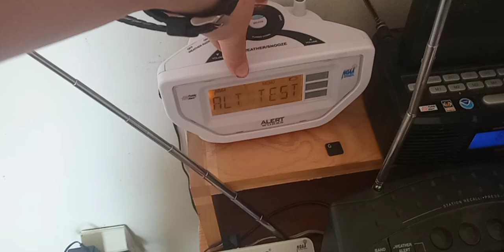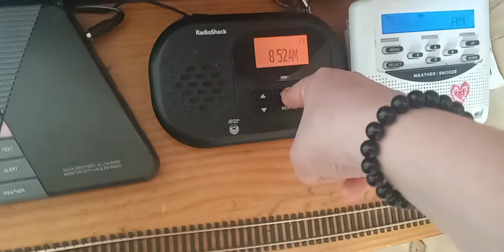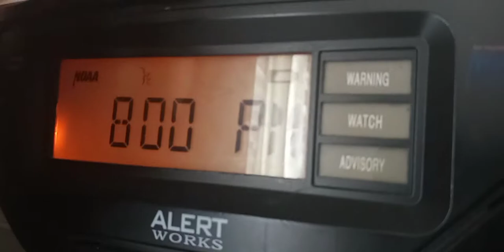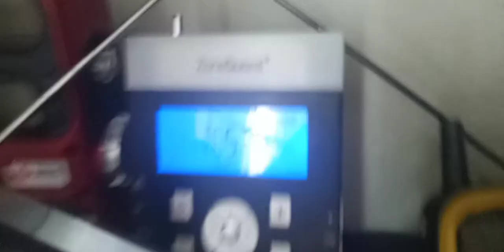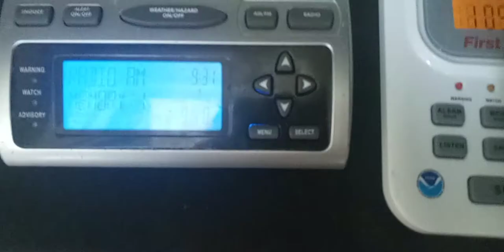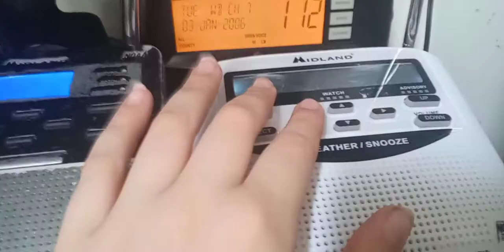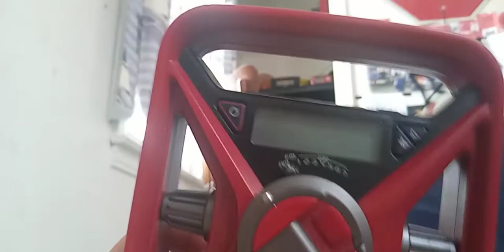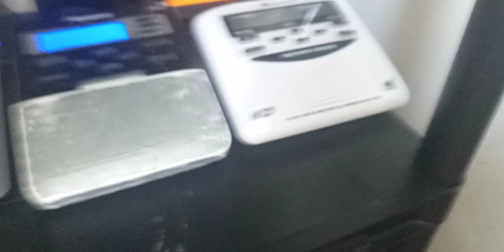Weather radio collection video